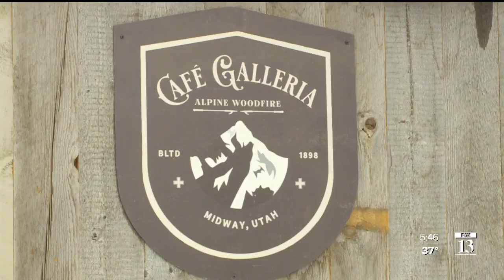Midway restaurant turns to snow globes to lure diners